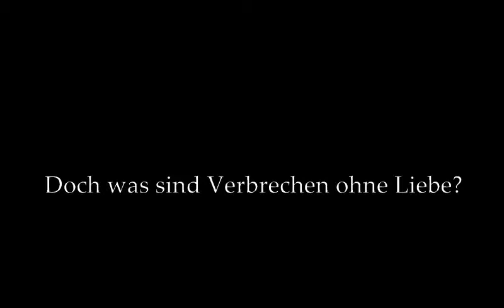Season2~What makes him beautiful||Wattpad Trailer(german)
hier ist der Link  zu dieser supertollen Story:)